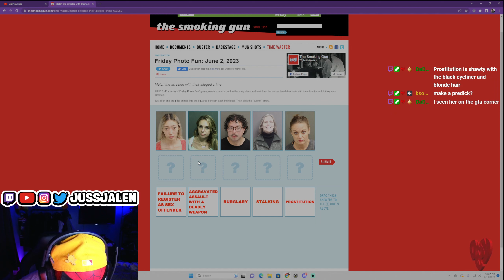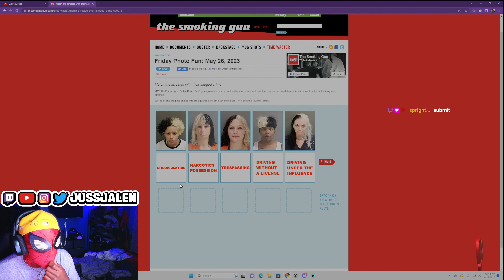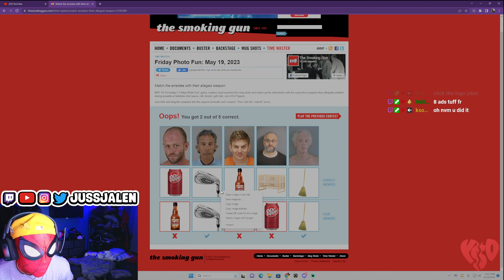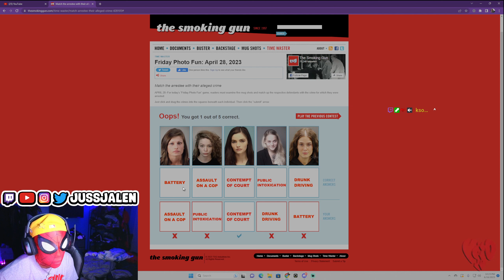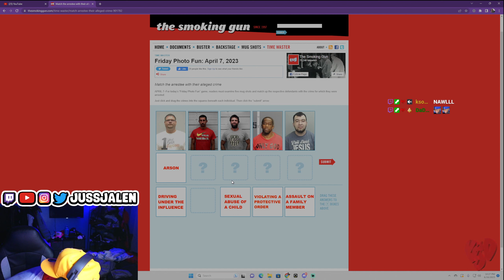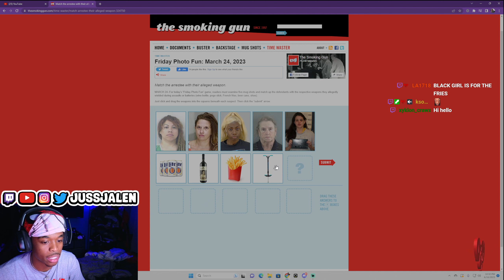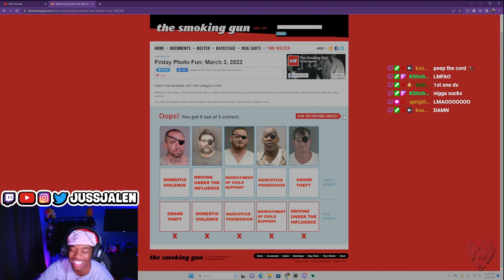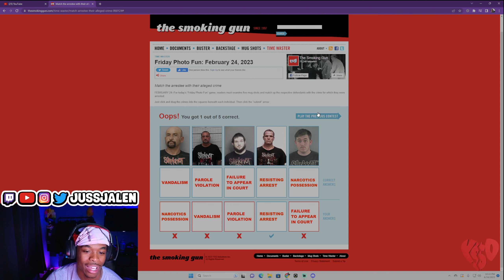4 IDIOTS GUESS CRIMINALS CRIMES ( The Smoking Gun)